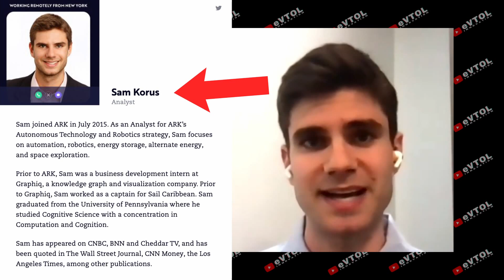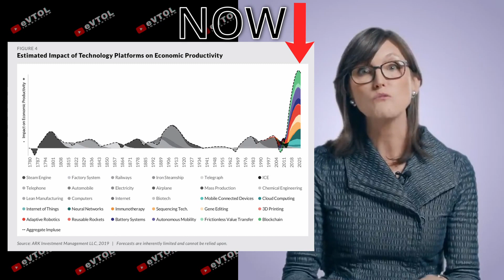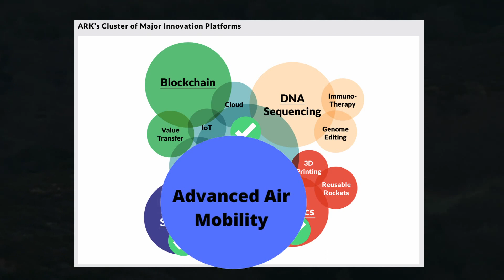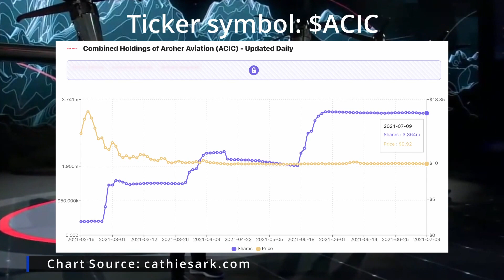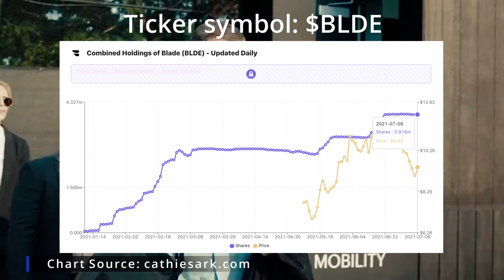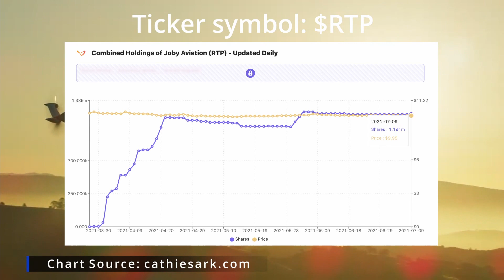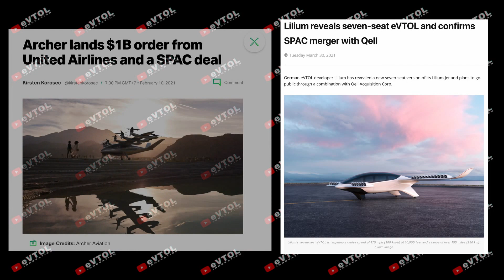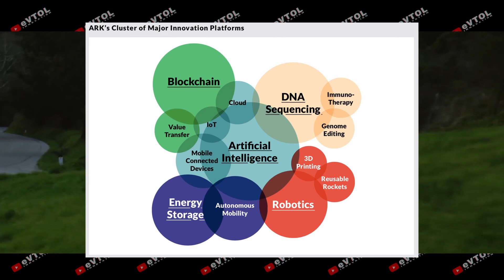"$100s of Billions" Why is ARK Invest buying into Air Mobility and Air Taxis $ACHR $JOBY $EH $LILM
Get your product, service, or content in front of an audience of 231,500 viewers per video [Average]

🔋✈️ In this video, I explore how Ark Invest strategy fits into the Air Taxi industry. What are the Air mobility companies they are currently holding in their ETFs? Why isn't Cathie Wood more bullish on eVTOL Companies?  ✈️🔋

00:00 Intro
00:59 Ark Invest Air Mobility
2:51 Batteries Improvement
3:57 Ark Invest Air mobility holdings
7:25 Factors holding back Ark Invest
10:24 Conclusion

It takes time to make these videos. Do you want to support me?

1)This video has no negative impact on the original works (It would actually be positive for them)
2)This video is also for teaching purposes.
3)It is transformative in nature.
4)I only used bits and pieces of videos to get the point across where necessary.